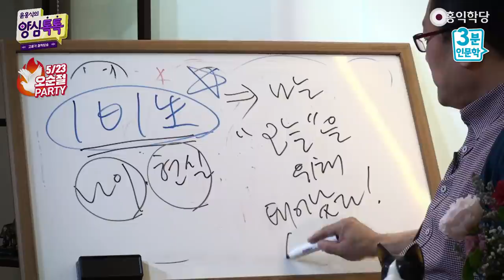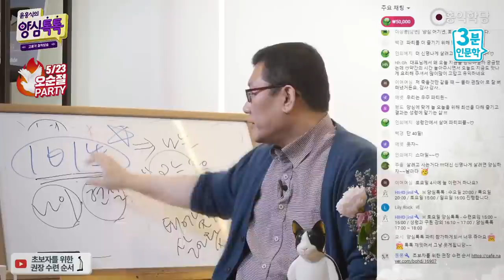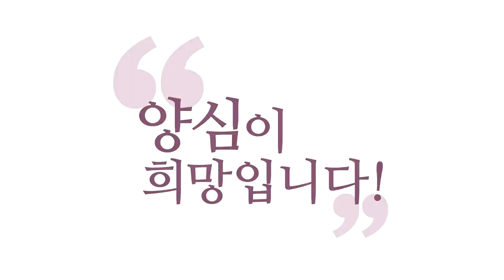[3분 인문학] 나는 오늘을 위해 살아왔다!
- (210522 양심톡톡) 나는 오늘을 위해 살아왔다!
제가 실천 팁 하나 드릴게요.
1일(日) 1생(生), 1일 1생도 실천 팁이죠.
"하루를 한 생으로 보라!"
그런데 나이가 들고 있고, 현실은 내 뜻대로 안 되고,
과거에 대한 회한이 밀려올 때,
그때 쓰셔야 되는 실천 팁.

이렇게 명심하세요.
나는 오늘, "'오늘'을 위해 태어났다." "살아왔다."
오늘을 빛내려고 살아오셨다고 생각하셔야 돼요.
여러분은 지금 오늘 여기서 저랑 함께 놀고 계시죠?
저랑 함께 열심히 놀려고 지금까지 살아오신 거예요.

오늘 이 자리에 함께하시려고,
오늘 이렇게 살려고,
오늘 이 모습으로 내가 이렇게 살려고
그동안 살아왔다고 생각하시고,
딱 1일 1생, 지금 이 순간에 집중하세요.
과거ㆍ미래 걱정 좀 놓고.

항상 명심하시면 좋겠어요.
"나는 오늘을 꽃피우려고 태어났다."
"오늘을 꽃피우려고 살아왔다."
내가 나이가 아무리 먹어도
"오늘을 위해 그동안 내가 살아왔다."
"오늘이 내가 진짜 내 꽃을 피워야 할 그날이다."라고
생각하신다면 기분이 다르시겠죠?

"과거는 좋았는데, 늙어버렸네."
"과거에는 잘 됐었는데, 지금은 뜻대로 안 되고 망했네."
그러지 마시고, 오늘을 위해서 태어나신 거예요.
오늘을 잘 살려고 여러분,
오늘 이렇게 살려고 그동안 살아오신 거예요.
오늘 이렇게 살려고 태어나신 거예요.
오늘에 최선을 다하세요.

늘 오늘, 늘 오늘, 내일이 되면 또
"오늘을 위해서 그동안 내가 살아왔다. 오늘을 빛내자."
오늘이 최고의 날입니다. 그렇죠?
오늘 이렇게 살려고 그동안 그렇게 여러분 고생하신 겁니다.
오늘 누리세요. 오늘 신명 나게 사세요, 날마다 오늘을 위해.
오늘 이렇게 함께 우리가 이렇게 만나서
이렇게 또 파티를 열고, 삶이 파티죠. 삶은 날마다 파티입니다.

재미없는 파티도 있습니다.
재미없는 파티건 재미있는 파티건 삶은 파티다.
날마다 이 파티에 우리 함께 하는 거예요.
이게 우리가 사는 목적이에요.
살려고 사는 거예요, 우리는.
살려고 사는 거예요.

어떻게 그럼 멋지게 살 거냐?
꼬라지 대로 살아야 된다.
자기 본성, 에고가 생겨먹은 대로, 양심이 생겨먹은 대로,
한번 꽃을 피우면서 살아보자, 여기서.
과거도 미래도 아닌 지금 여기서.
지금 여기를 위해서 우리가 그동안 달려온 겁니다.

"지금이 선물이다."
1일 1생, 하루를 한 생으로 보세요.
내일 걱정을 오늘 하지 마세요.
내일 걱정은 내일 하라고 있는 거예요.
오늘 미리 하지 마세요. 적당히만 하세요.
계획 세울 정도만 하시고, 너무 하지 마세요.

과거 반성도 너무 하지 마세요. 오늘 일로도 힘들어요.
오늘 반성할 일도 많은데 과거 반성하느라고 또 힘들어요.
"오늘 하루 여한 없이 사셔라!"
자, 보세요. 1일 1생,
나는 오늘을 위해 태어났고 오늘을 위해 살아왔다.
자, 그러니까 결론이 어떻게 돼요?

여러분, 매일매일을, 매일매일을 여한 없이 사세요.
매일매일을, 하루하루를 여한 없이 살자.
한 남기지 마시고 여한 없이 사세요.
역량껏ㆍ상황껏 내 역량 상황 안에서는 최선을 다해서
한 남기지 말고 사세요.

"뭘 좀 먹어야겠다.", 가서 드세요.
"뭘 좀 해야겠다.", 하세요.
"뭘 좀 봐야겠다.", 보세요.
단, 항상 깨어서 하세요.

성령 안에서 하세요.
양심 안에서 하세요.
그래야 더 재미지니까, 신명 나니까.
그렇죠?